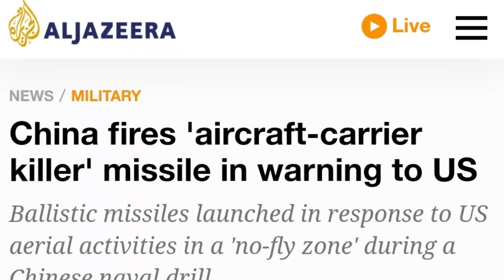امریکی طیاروں کی پروازیں|چین نے 2 می_زائل چلا دیئے| فو_جوں نے تیاری کر لی|امریکہ ہل گیا